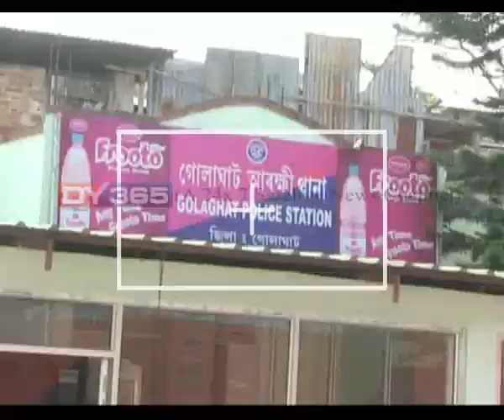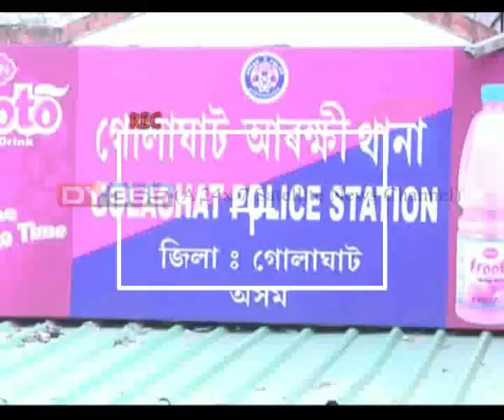আজি আমি আপোনালোকক দেখুৱাম আৰক্ষীৰ সফলতা || Golaghat police and successful mission at Rangajan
কিমান শুনিব আৰক্ষীৰ বদনাম। আজি আমি আপোনালোকক দেখুৱাম আৰক্ষীৰ সফলতা। একেদিনাই অবৈধ কয়লা, চোৰাং চাউল, চোৰাং বিদেশী জোতা, আৰু মূল্যৱান কাঠভৰ্তি ট্ৰাক ধৰি সফলতা দেখুৱালে গোলাঘাট আৰক্ষীয়ে। কেনেকৈ ধৰিলে চাওক এই প্ৰতিবেদন।